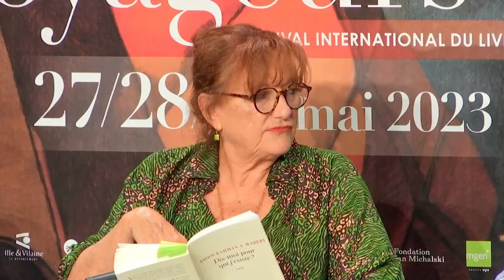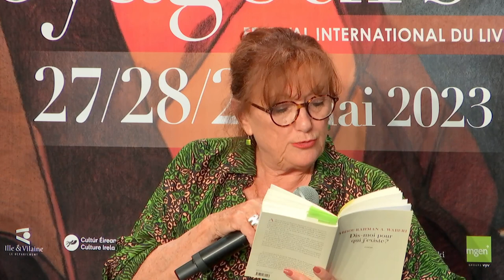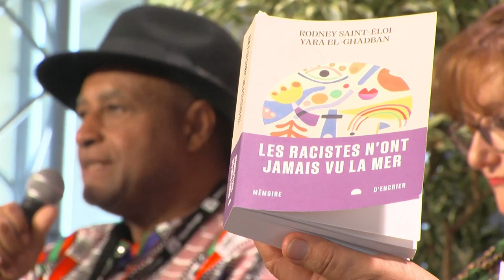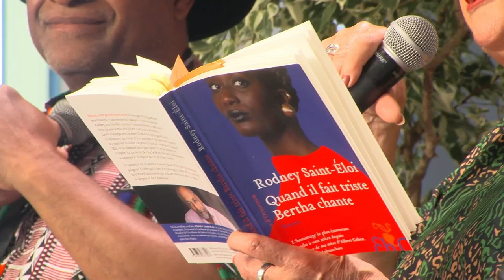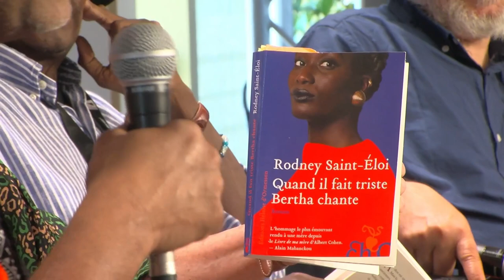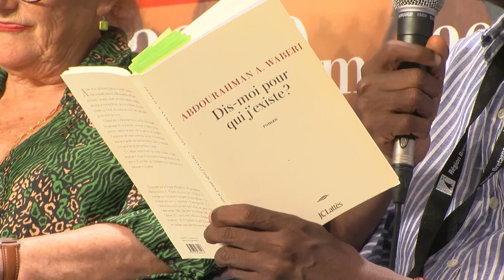L’écriture comme un refuge : Abdourahman WABERI, Rodney SAINT-ELOI